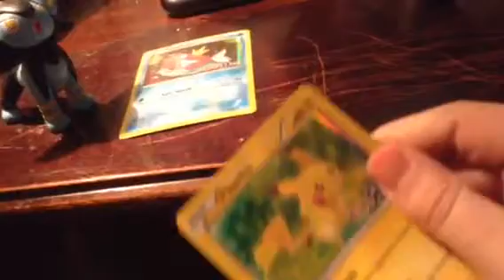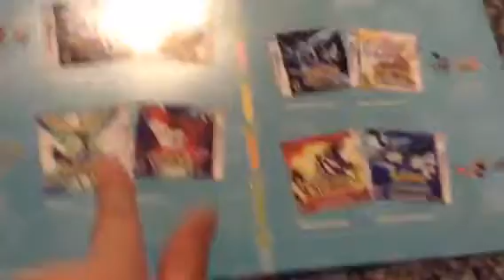Plush/ 2 and Pokemon board/ toy Pokemon review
Reviews reviews!